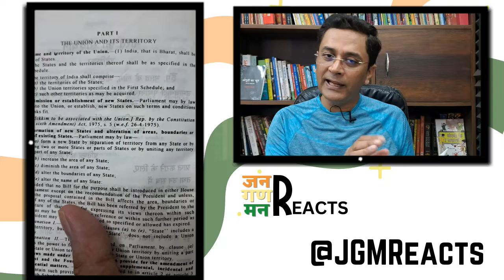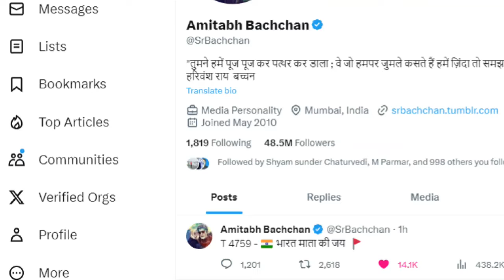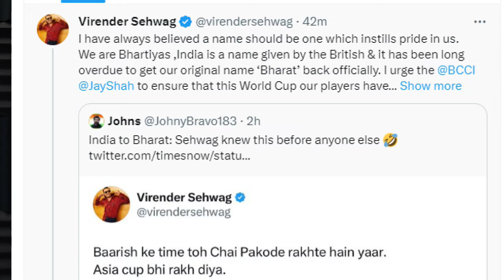Bharat or India: The Name Game | Why Politics on BHARAT? INDIA नाम रहना चाहिए या जाना चाहिए?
or India: The Name Game | Why Politics on BHARAT? INDIA नाम रहना चाहिए या जाना चाहिए?

Title: "Bharat vs. India Controversy Explained | JanGanManReacts (@JGMReacts)"

Description:
🇮🇳 Join us on JanGanManReacts as we dive deep into the fascinating controversy surrounding the names "Bharat" and "India." 🌍

📜 Background:
Did you know that the names "Bharat" and "India" have distinct origins, each holding a unique place in history and culture? In this video, we explore the roots of these names, tracing their significance back to ancient times and their contemporary relevance in modern India.

🌐 Origin of "Bharat":
"Bharat" finds its roots in Indian mythology, particularly in the epic Mahabharata, where it was used to refer to the ancient Indian subcontinent. The term "Bharatvarsha" has been historically associated with this vast and diverse land, carrying a deep cultural and historical meaning.

🏞️ Origin of "India":
On the other hand, "India" has its origins linked to the Indus River, the cradle of one of the world's oldest civilizations, the Indus Valley Civilization. The name "India" is believed to have been derived from "Sindhu," an ancient Sanskrit term for the Indus River.

🤯 Controversy at G20 Summit:
Recent news articles, such as the one from The Hindu (linked below), have shed light on a fascinating controversy. It revolves around whether to use "Bharat" or "India" on official invitations, like the one sent out for the G20 Summit. This seemingly subtle choice of words has sparked discussions about identity, tradition, and the evolving cultural landscape of India.

🧐 Join the Discussion:
We analyze this intriguing debate and its implications in our latest video. Explore the historical and cultural significance of both "Bharat" and "India" and how they coexist in the modern Indian context.